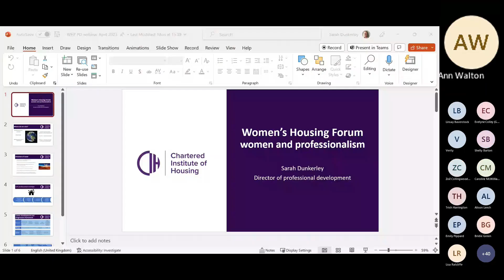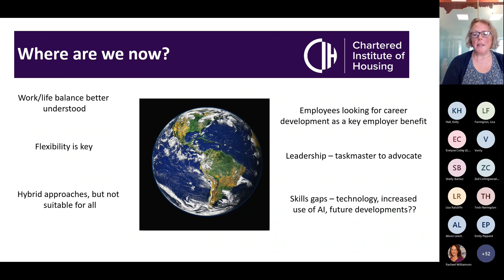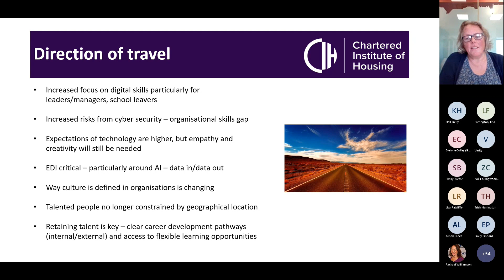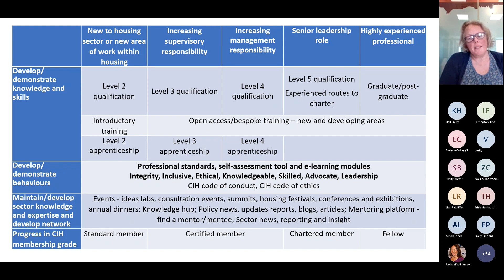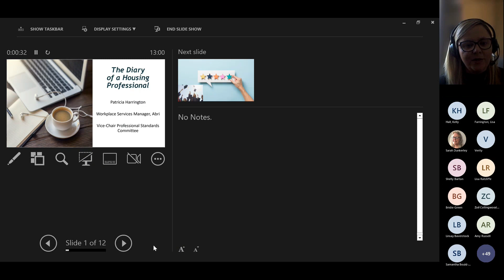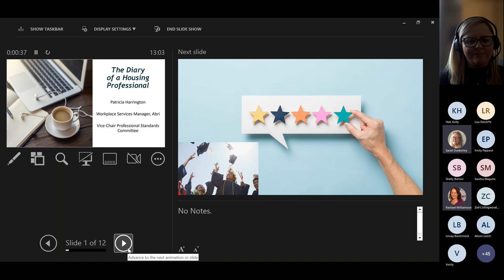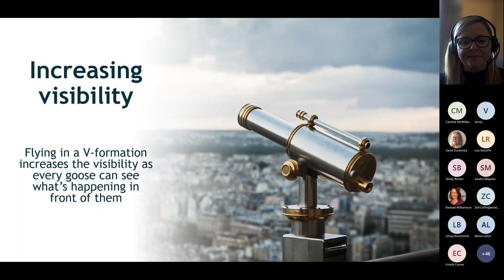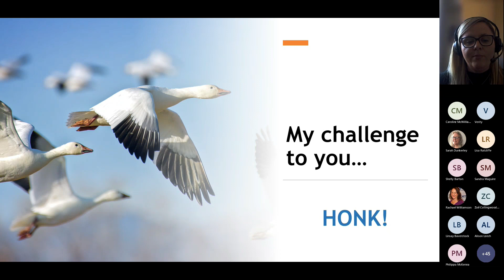Women's Housing Forum - Women and Professionalism